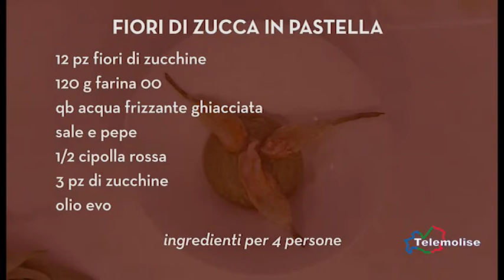In Cucina con lo Chef - 09 - Fiori di zucca in pastella - Telemolise - 26/10/2016